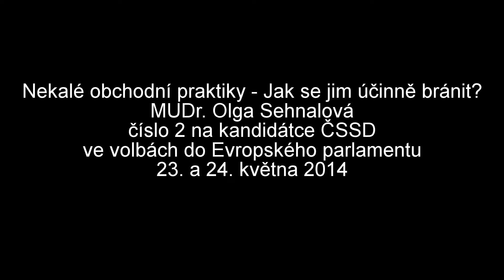Olga Sehnalová: Nekalé obchodní praktiky - Jak se jim účinně bránit?